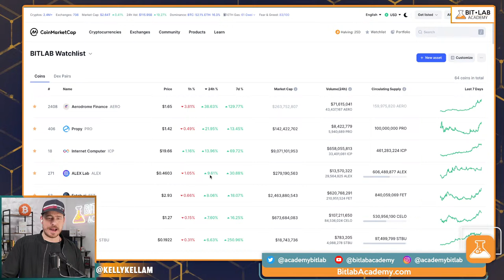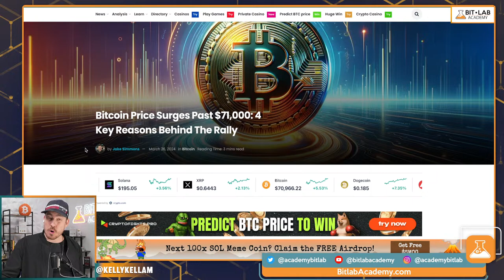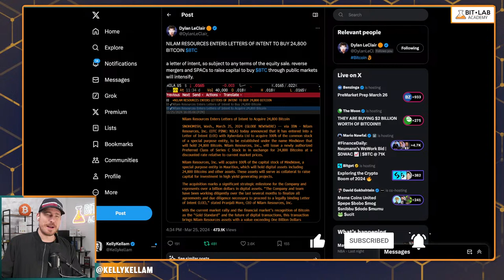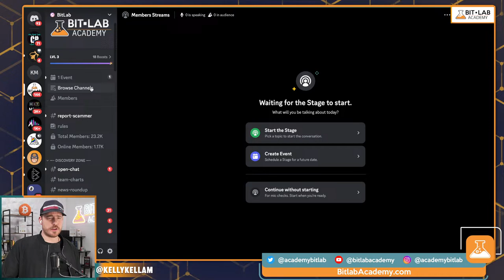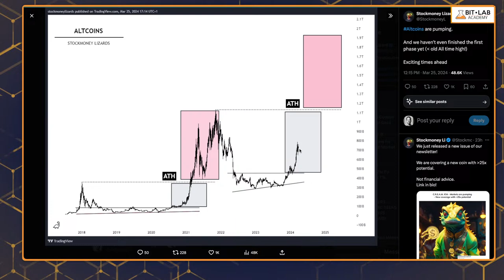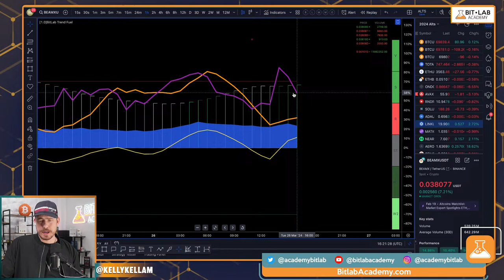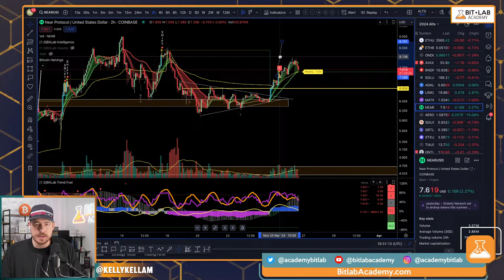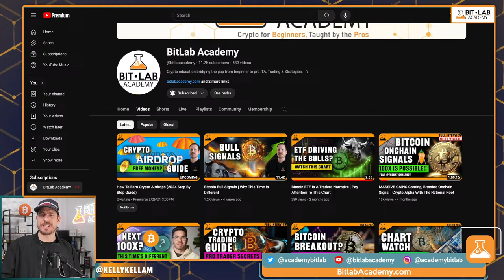Face Melting BITCOIN Pump | These Altcoins Will Launch | Crypto Pump Strategy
When Bitcoin pumps these altcoins can change your life. How to have max profits trading and investing in cryptocurrency markets.

Tune in at 1145am ET daily.

How to Trade the crypto market today.

Time Code:
00:00 Start
00:18 Watchlist - Market watch
02:17 BTC and Altcoins - bearish signals?
05:42 ETF Tracker - Latest ETF Data
06:24 Jim Cramer Big Fan of Bitcoin?!
08:00 Key Reasons behind BTC's Rally
09:28 Bullish Bitcoin News
11:55 Bitcoin & Crypto - The best is yet to come
13:33 More bullish Bitcoin news
15:51 Bitcoin & Crypto - exponential growth - Have a plan
17:31 SEC/Ripple Case update
18:08 Bitcoin & Crypto - Opportunity NOW
19:17 Total BTC ETF Net Inflow
21:58 Whales setting up to sell?
23:32 BTC TA
27:24 Patience = Profits
28:36 Altcoins are pumping -  exciting times ahead
30:04 ETH TA
33:10 AVAX TA
35:07 SOL TA
37:23 LINK TA
38:57 BEAM TA
41:50 FTM TA
46:06 AERO TA
47:04 SEI TA
47:55 STX TA
49:00 NEAR TA

Tune in to BitLab's daily Crypto streams (1145am ET Mon-Fri, directly following Discover Crypto Stream!)  with our host, Kelly Kellam to learn technical analysis, strategies and tools you need to navigate the crypto market effectively.